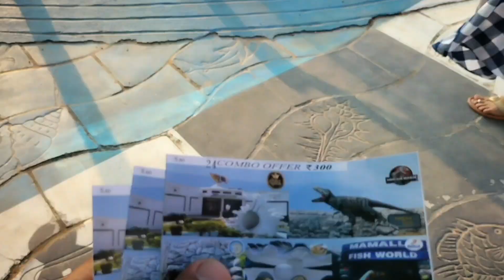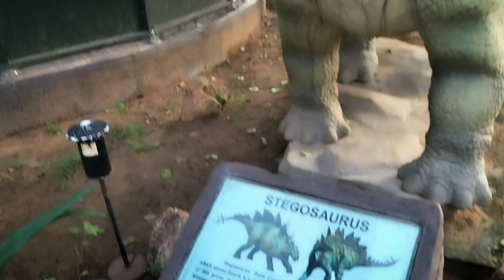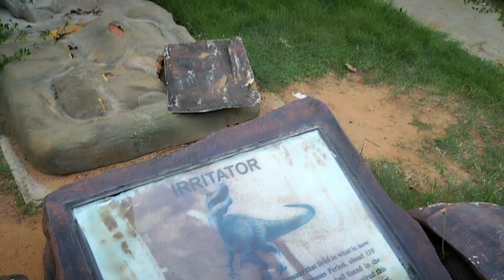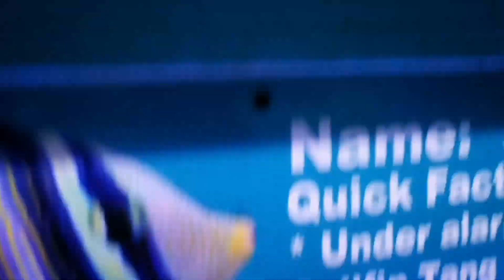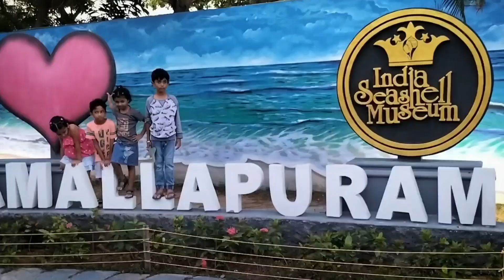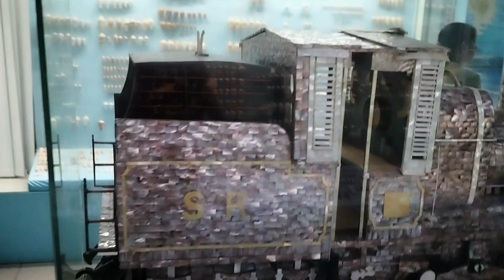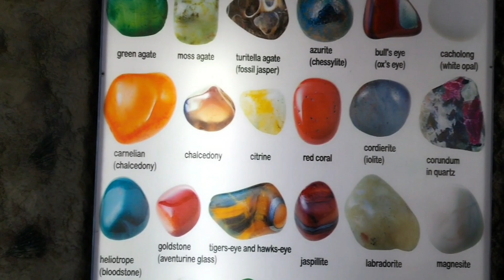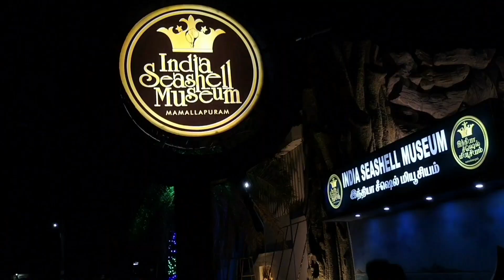India SeaShell museum - full version